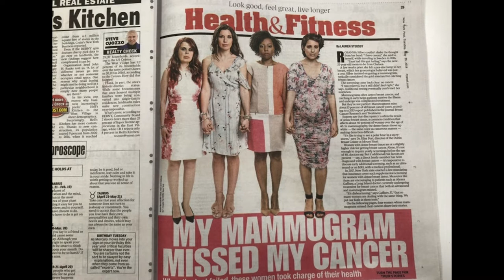BRCA and Hereditary Cancer: Finding Cancer During Prophylactic Mastectomy